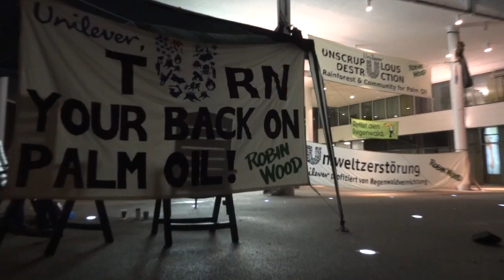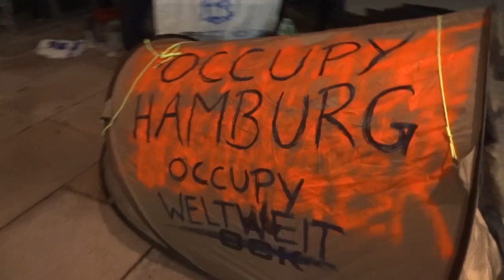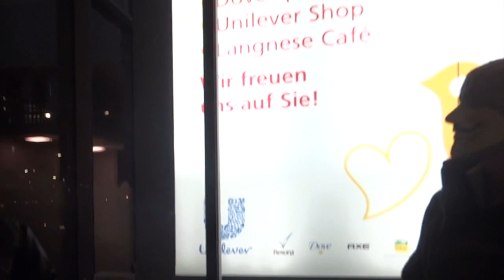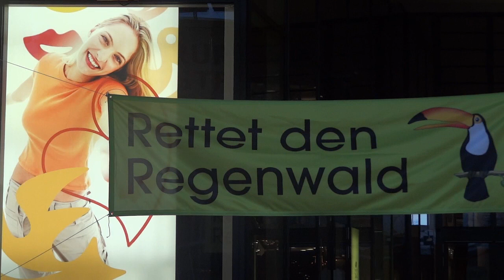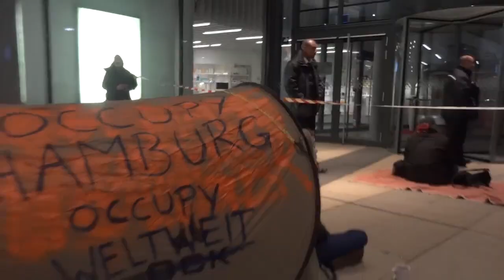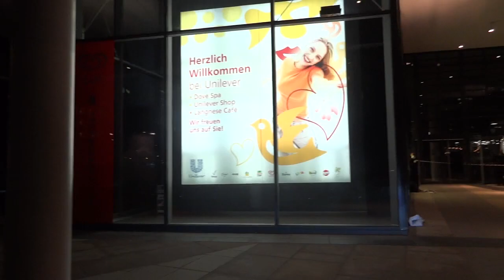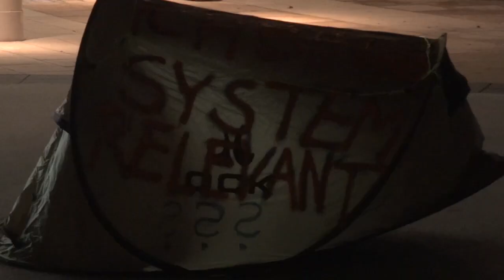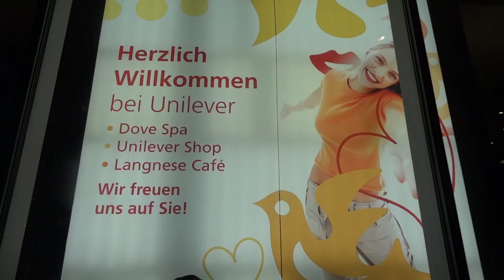Occupy-Unilever Konzernzentrale Deutschland in Hamburg 14.12.2011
Hamburg
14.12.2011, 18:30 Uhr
Occupy-Unilever Konzernzentrale Deutschland in Hamburg
Unilever Deutschland GmbH
Euer Ansprechpartner ist:
Merlin Koene
Strandkai 1
20457 Hamburg

Reaktion von Unilever?

utopieTV-Erklärung zum Fall einer Datenschutzbeschwerde:
wir haben eine "Datenschutzbeschwerde einer Einzelperson" zu unserem utopieTV-doku-video "Occupy-Unilever Konzernzentrale Deutschland in Hamburg 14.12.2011" erhalten:
 15. Dezember 2011 19:49:22 MEZ
"Sehr geehrte/r utopietv, hiermit weisen wir Sie darauf hin, dass wir eine
Datenschutzbeschwerde einer Einzelperson in Bezug auf Ihren Content
erhalten haben:
Zeitstempel des Contents, für den eine Datenschutzbeschwerde eingereicht
wurde: 6_30"

utopieTV-Erklärung dazu:
Scheinbar fühlt sich jemand in seinen Persönlichkeitsrechten unagemessen behandelt in Minute 6:30, wir vermuten, daß sich ein Unilever-Mitarbeiter oder Gast der Weihnachtsfeier beschwert hat.
Wir nehmen die Persönlichkeitsrechte der Menschen, die wir in unsern Videos zeigen, sehr ernst.
Wir filmen lediglich die Realität und stellen diese einem breiteren Publikum zur Verfügung.

Wir finden es aber äußerst fragwürdig, wenn auffällig gut gelaunte junge Menschen Aktivisten nach der Bewandnis ihrer Masken befragen, um damit ihre Kritik des "Nicht-sein-wahres-Gesicht-zeigen-Wollens"  auszudrücken, dann aber, selbst wenn sie im Film sorgsam verpixelt werden, akribisch nach einer Millisekunde suchen, wo man sie unter Umständen doch noch erkennen könnte.

Wir fragen den Beschwerdeführer hiermit an:
Trauen Sie sich nicht, sich persönlich bei uns melden?
Können Sie morgends eigentlich noch in den Spiegel schauen, wenn Sie für einen solchen Konzern arbeiten?
Oder hätten Sie es im echten Leben auch am liebsten weggepixelt?

Wir werden das Video weiterhin öffentlich zur Verfügung stellen, in diesem Land herrscht Meinungs- und Pressefreiheit.

Immer noch.

Regenwaldschützer und Palmölopfer aus Indonesien protestieren seit 10:00 vor der Deutschlandzentrale des Unilever-Konzerns in der Hamburger Hafencity. Vor dem Eingang haben sie Transparente entrollt und eine provisorische Hütte errichtet. Unterstützt werden sie von AktivistInnen der Organisationen ROBIN WOOD, Rettet den Regenwald und Watch Indonesia. Gemeinsam fordern sie, den Landraub für Palmöl und die Zerstörung von Wäldern für Palmöl-Monokulturen zu stoppen. Unilever verwendet das Palmöl für seine Markenprodukte wie Rama-Margarine. Als einer der größten Palmöl-Verbraucher weltweit ist Unilever maßgeblich mitverantwortlich für das Desaster in den Tropen. Nachdem sie den ganzen Tag für die Rechte von Mensch und Natur in Indonesien demonstriert hatten, nahmen Aktivisten von Occupy Hamburg die Einladung der Presseerklärung der Umweltgruppen ernst: Occupy Unilever. Ausgerechnet heute feiert Unilever eine Weihnachtsfeier. Zufall? Stück für Stück zieht sich die Schlinge ums Gebäude zu. Kann der Wachschutz den Occupy-Versuch abwehren?

see you...

utopieTV
indepentent-media
entsteht in Hamburg für Hamburg